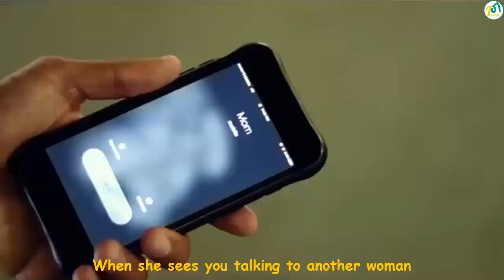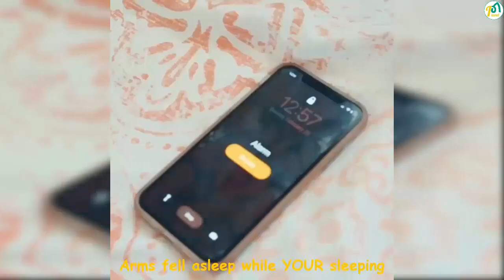Natalie Odell Instagram Videos | Best Compilation - Vine Planet✔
Enjoy Funniest Natalie Odell Instagram Videos by Vine Planet✔